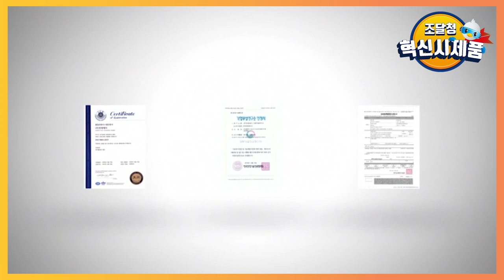유해성분 없는 친환경 종이 빨대 / 민영제지 [혁신시제품]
오랜 연구개발로 안심하고 사용할 수 있는 위생적이고 안전한 친환경 종이 빨대입니다

국내 유일의 특허 출원 기술로 생산하여 내구성이 강하여 기존의 문제점이었던 뜨거운 물에서 쉽게 풀어지는 문제점을 개선하였습니다

ISO 9001 & 14001 인증을 받았으며 시험 성적 검사를 시행한 제품으로 인체에 무해하니 안심하셔도 됩니다~~